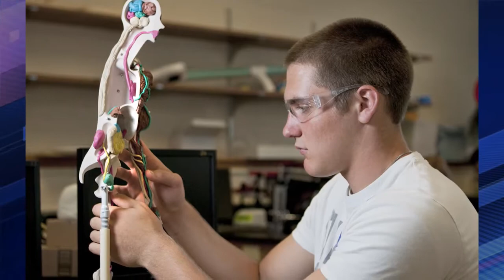Reflections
MSOE alumni and students reflect on the career and accomplishments of Dr. Hermann Viets during his 24 years as MSOE's president. (Originally produced for the 2015 MSOE employee recognition program)